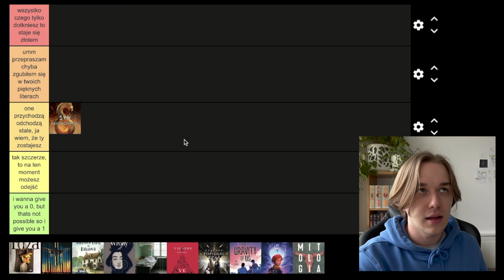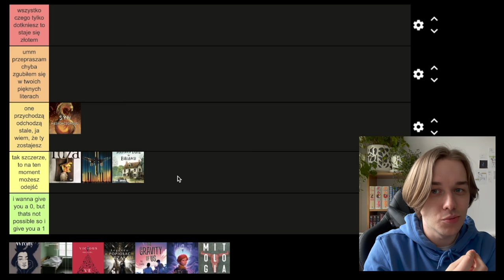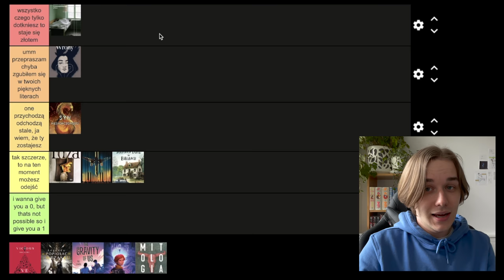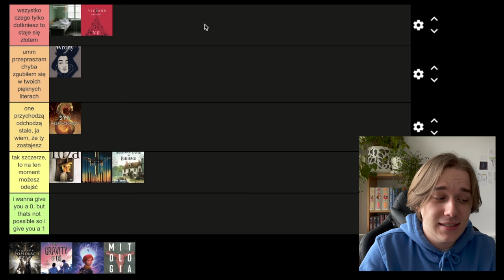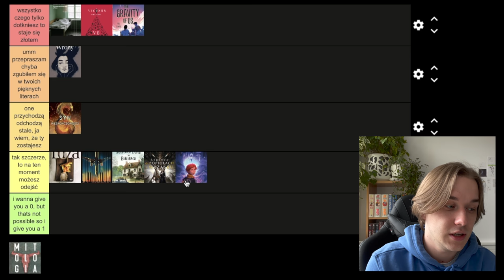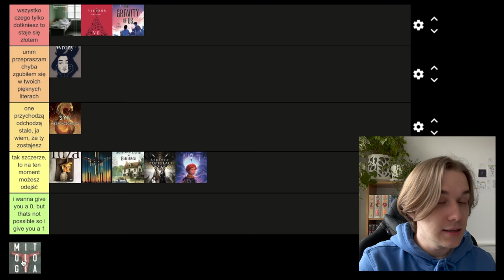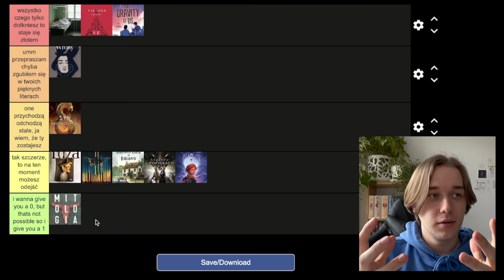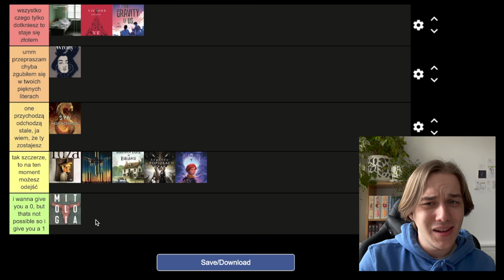czytelnicze podsumowanie miesiąca - marzec *tierlist*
Cześć! Mam nadzieję, że mój zapchany nos nie przeszkodzi Wam w odbiorze tego oto klasycznego filmu jakim jest czytelnicze podsumowanie miesiąca, którym był marzec! Jak zawsze w formie tierlist z ciekawymi kategoriami.📚
W komentarzach możecie dać znać co czytaliście w marcu!

Mam nadzieję, że Wam się podobało, do następnego!

00:00 przywitanie i co dziś
01:08 kategorie na dziś
02:03 Syn nieskończoności - Adam Silvera
03:06 Rdza - Jakub Małecki
04:27 Ultimatum - T.J Newman
05:44 Tajemnica domu w Bielinach - Katarzyna Berenika Miszczuk
07:24 Wrony - Petra Dvorakova
09:26 Głośnik w głowie. O leczeniu psychiatrycznym w Polsce - Aneta Pawłowska-Krać
11:17 Vicious. Nikczemni - V.E. Schwab
13:27 LOPIW - Legenda o wrzasku i popiołach - Anna Bartłomiejczyk, Marta Gajewska
13:44 The gravity of us - Phil Stamper
16:04 Cały ten czas - Hania Czaban
17:20 Mitologia Słowiańska - Jakub Bobrowski, Mateusz Wrona
19:20 Goodreads i zakończenie